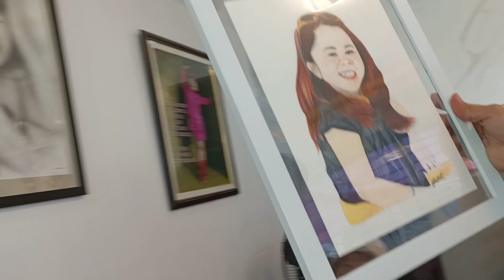ANG MGA NAGMAMAHAL KAY CUTIE MAHAL||LOLANG MADISKARTE